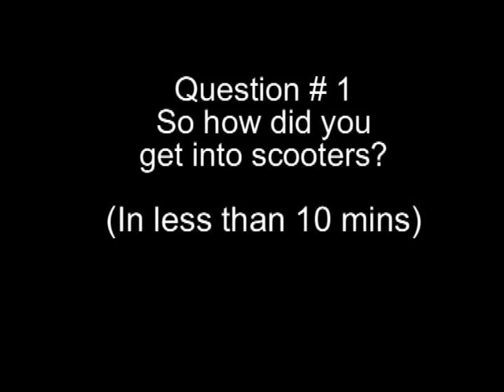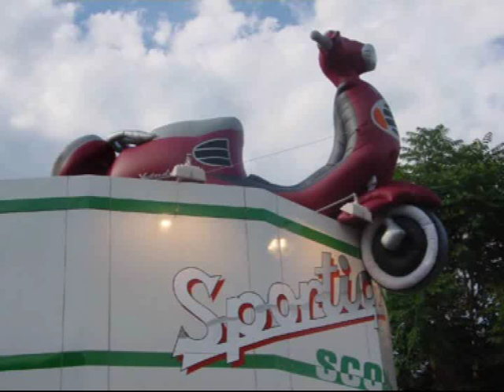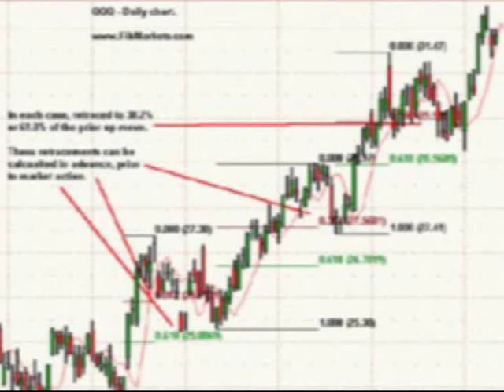How did you get into Scooters? Story of Malaguti USA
This goes out by request to Steve Guzman from the Scooter Scoop / Italjet America. We honestly believe Italian designs and brands can make a comeback despite new market realities and shifting production to Asia. Thanks for talking to us today Steve and supporting MRP we wish Italjet the best of luck in coming back into the USA. This is the story of how a small family business in Miami got into the US scooter scene and how I got into scooters. Before MRP was born in 2005 our previous company Malaguti USA was dedicated to importing the highest line from the only privately held Italian Scooter company left. Back in 1980 there were over 100 companies making mopeds and scooters in Italy now there are only two left which are Italian owned and assembled in Italy. Piaggio Group and Malaguti. Malaguti USA had over 150 clients. At its height 110 active dealerships in America in 2003 and of those only 39 remain in business today. The American market is a volatile difficult market, but somehow the Italian brand found a home and a following. We had a blast promoting it, filled with adventure, cool people, great dealers, owners, but in the end higher prices in Italy, a sliding dollar, an Asian scooter invasion, and sliding dealer margins were our undoing. Even the best companies have to close sometimes. We are hopeful that Malaguti will one day partner up with an Asian manufacturer and return to the US much like companies such as Benelli, Italjet, or better yet start manufacturing in Asia like Piaggio group with Vespa and Aprilia. Malaguti is still open and sold in a thousand dealers in Europe, they are still the only family operated company in Italy and we have the highest respect for a brand that has survived three generations, their town and factory being bombed in World War II, countless Italian governments, and ups / downs in the world economy. They are a true Italian brand and we remain hopeful they will come back to America someday when the dollar improves from its slide the last seven years. We continue to import the parts and we support all the Malaguti owners in the US, Canada, and Puerto Rico who need parts with our new company any dealer that needs parts for a unit can contact us there. Despite not importing them we still stock parts, we still work with the factory, and we remain hopeful that Americans will one day still be able to import them again.
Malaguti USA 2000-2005